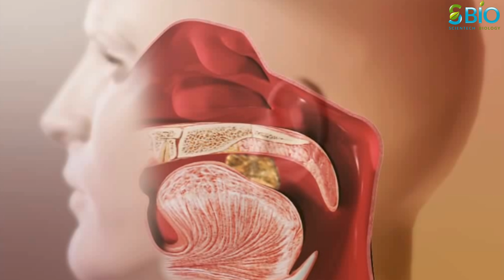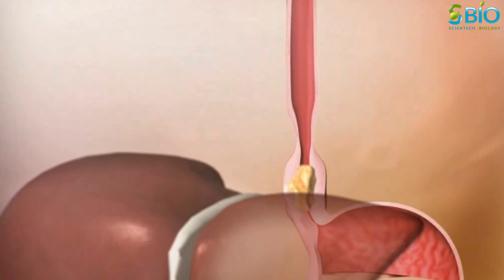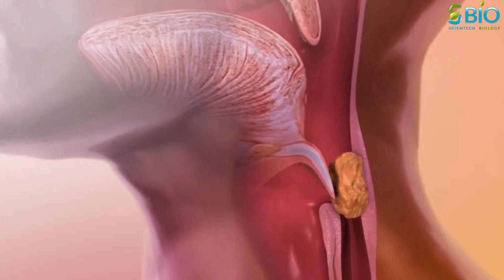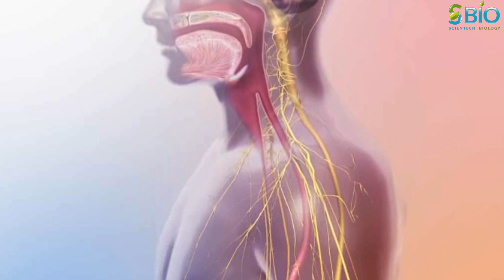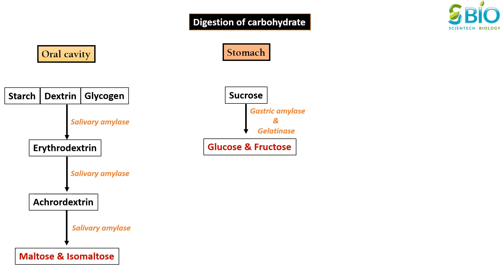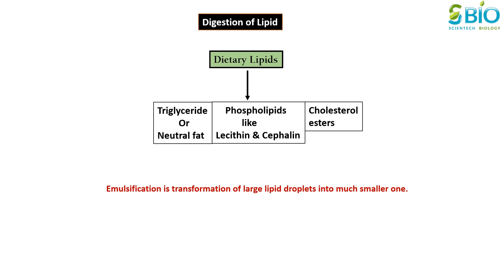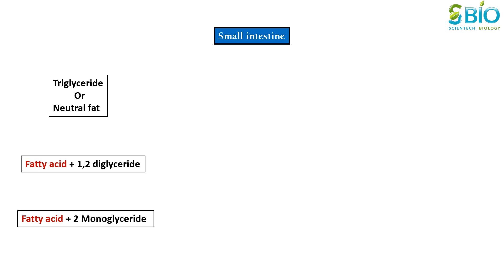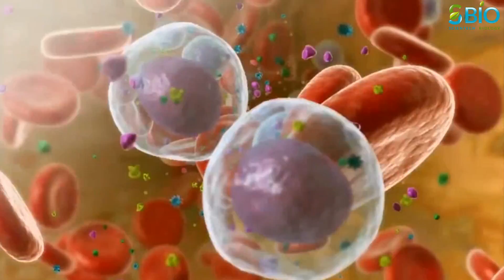Digestive system physiology I Digestive system part 2 I Digestive system class 11I Human physiology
Video Credit: Digestive system animation and 3D model footage courtesy of Visible Body.

The Digestion begins when food is taken in through the mouth, mixed with saliva and chewed. Structure in the oral cavity work together to break down foods into a small mass called bolus.
During the process of swallowing, the tongue rises to the roof of the mouth directing the bolus out of the oral cavity. The bolus then passes from the oropharynx to the pharynx and into the esophagus.
Involuntary muscular contraction called peristaltic waves, moves the bolus down the esophagus and into the stomach.
 Peristaltic waves continue the Mechanical breakdown of food in the stomach. Digested food mixed with digestive enzyme and acids secreted by stomach is called chyme.
Enzyme in small intestine further do the chemical process.
                                                To know in detail watch the video...

Digestive system physiology,how digestive system work,digestive system,how digestive system works animation,digestive system class 10,digestive system diagram,
human body,digestive system physiology animation,digestive system anatomy and physiology, bsc nursing,digestive system physiology notes,
digestive system physiology pdf,
 digestive system physiology mbbs,
 digestive system physiology sembulingam, digestive system physiology lecture, Human physiology